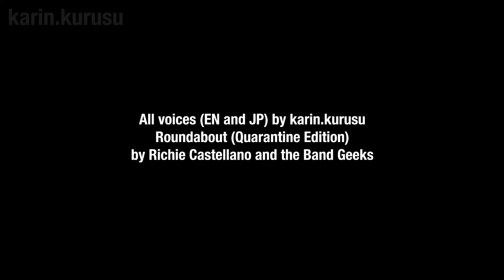Jotaro vs DIO but DIO can't understand Japanese PART 1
Sorry for not uploading in a long ass time lmao, so I hope this video ain't too much of a letdown.

All voices by me.